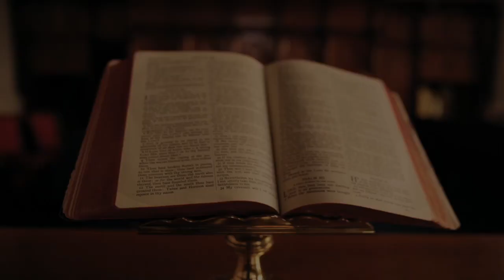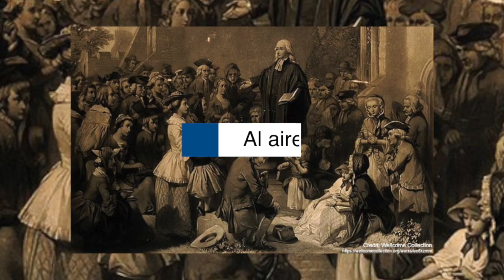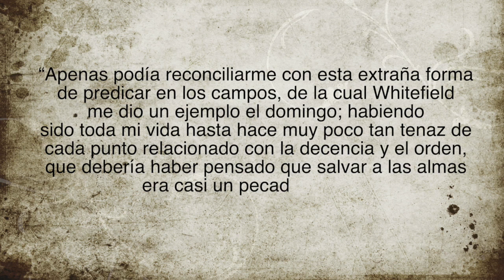La increíble historia de JOHN WESLEY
✅ Sin duda alguna, Wesley nos inspira a creerle a Dios por un gran despertar para este tiempo. Tienes que ver esta biografía, esto puede cambiar tu vida.

0:00 Nacimiento de John Wesley
0:18 Los padres de Wesley
0:53 La crianza de Wesley
2:02 Estudios de Wesley
2:40 Santo Club de Wesley
4:05 Los viajes de Wesley
5:28 El prefacio de Lutero
6:38 Al aire Libre, rompiendo paradigmas
7:45 Wesley Escribió
Que placer que estés viendo este video, mi oración es que pueda ser de edificación para tu vida.

Correo
Fuente: Diccionario Ilustrado de interpretes de la fe por, Justo L. Gonzales.

Vídeo de George Morina
Vídeo de Davide Giordan